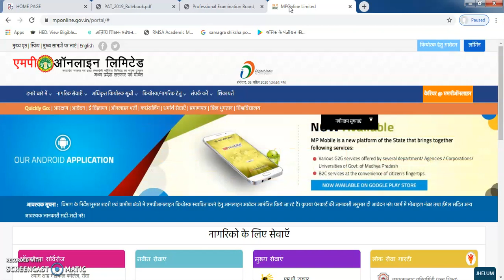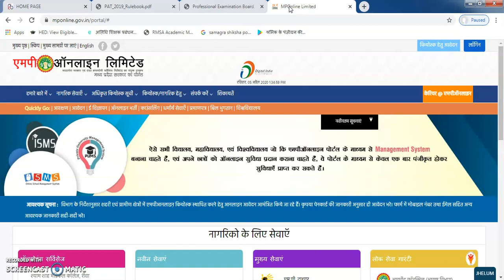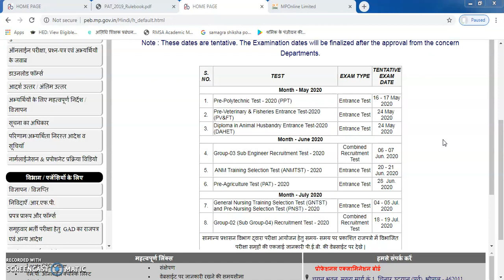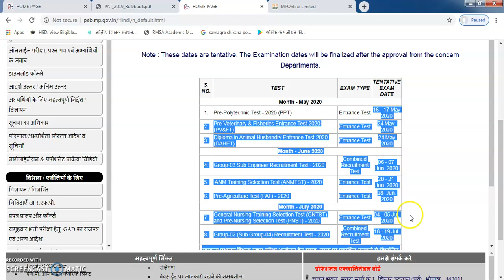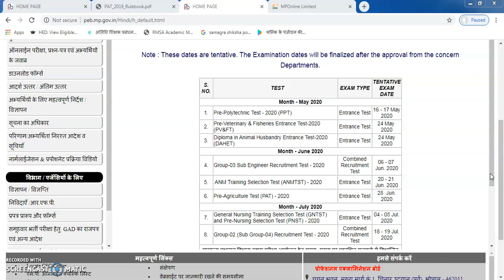M.P. PPT/PAT/ANM Training Selection Test/Diploma in Animal Husbandry Entrance Test-2020 की जानकारी